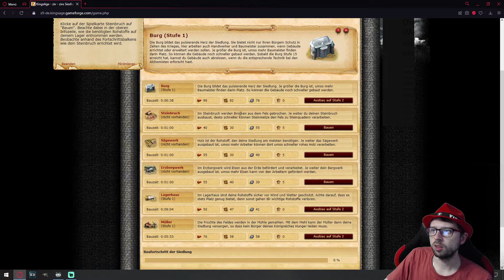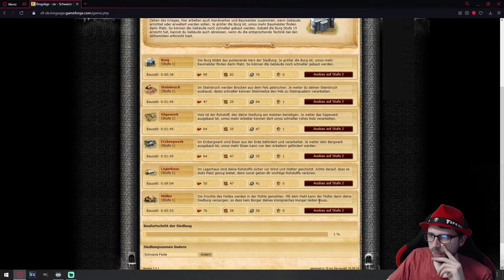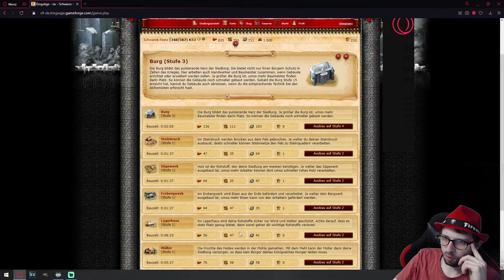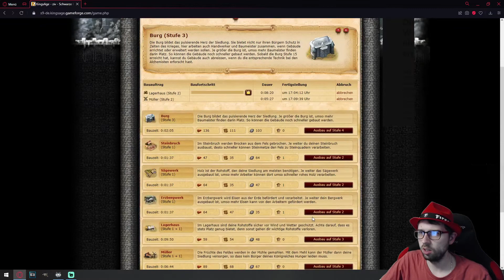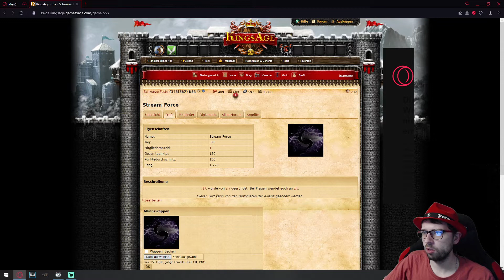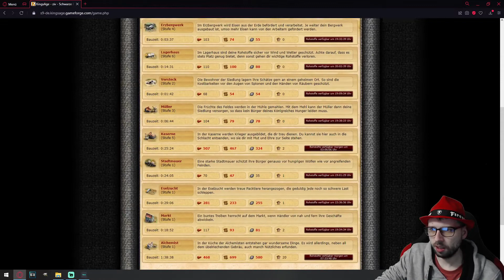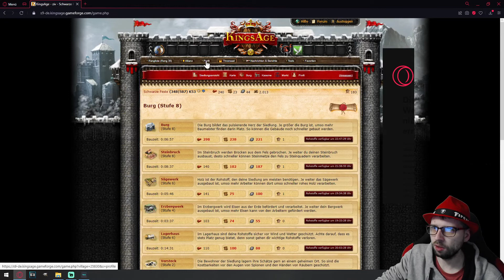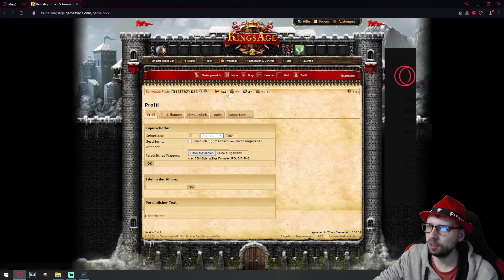//First Look// KingsAge =Browsergame=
Ich zeige hier was euch bei diesen Spiel erwartet, wieviel Geduld ihr aufbringen müsst und wie "schnell" man vorwärts kommt.